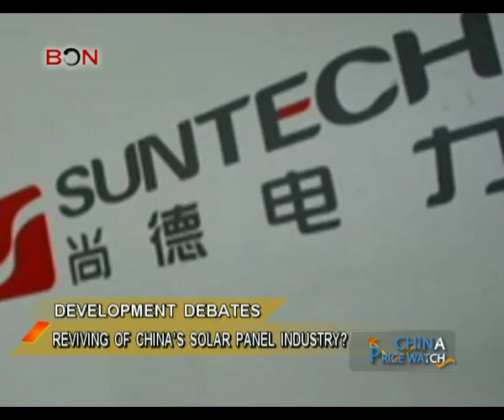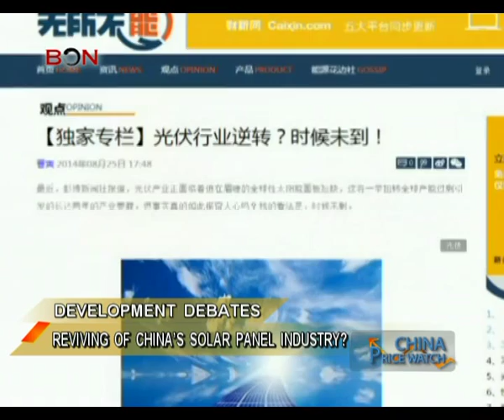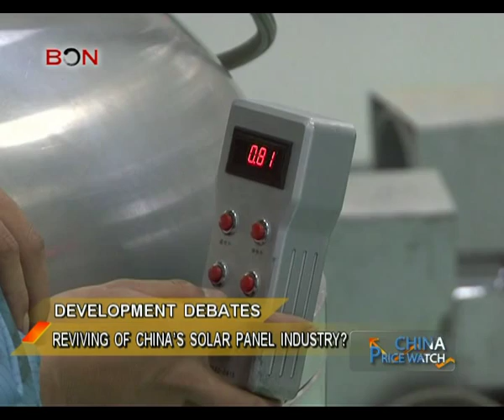Reviving of China’s solar panel industry? - China Price Watch - September 02, 2014 - BONTV China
China, BONTV，News, Blue Ocean Network, China Price Watch,